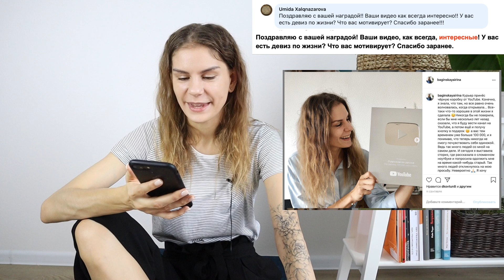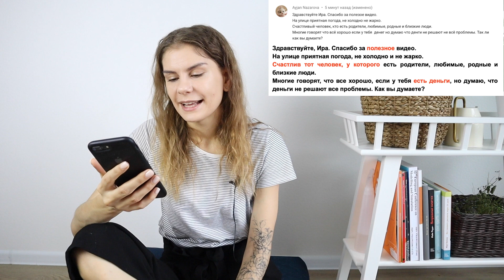О татуировке, мотивации и деньгах. Часть 10 || Вопросы и ответы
Вы часто задаете мне вопросы обо мне, о путешествиях, о России, о моей работе, о моей собаке и о русском языке. Отвечаю на ваши вопросы и рассказываю обо всём, что вы хотели знать.

ВИДЕО "Обо мне, о моей собаке и о русском языке. Часть 1 + КОНКУРС! || Вопросы и ответы"